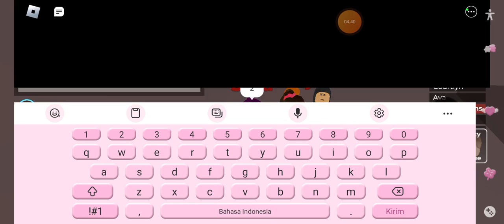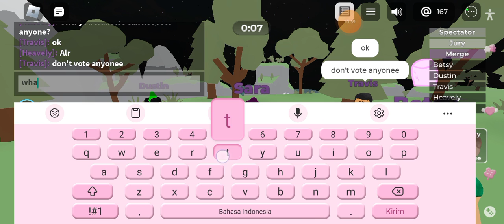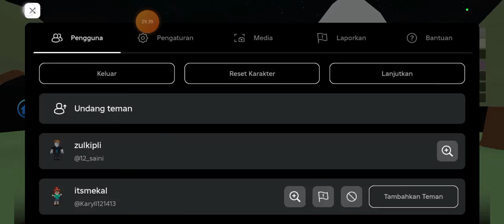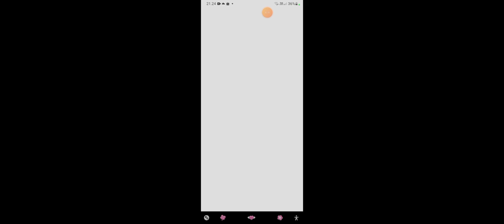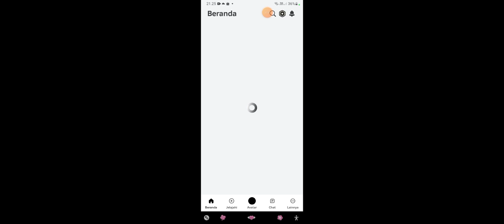Roblox Game climb